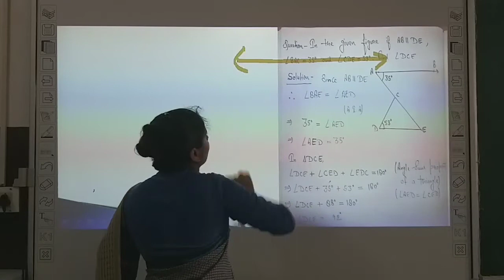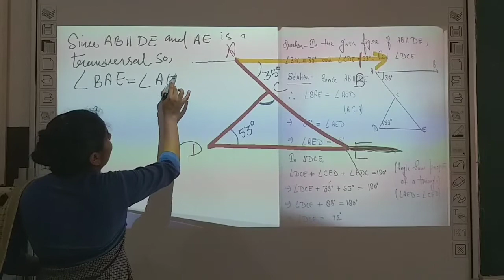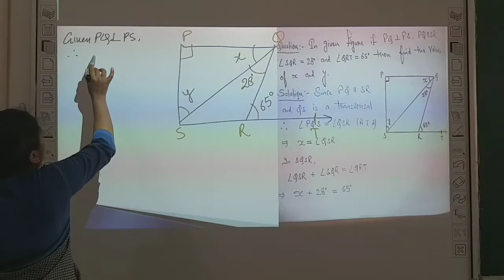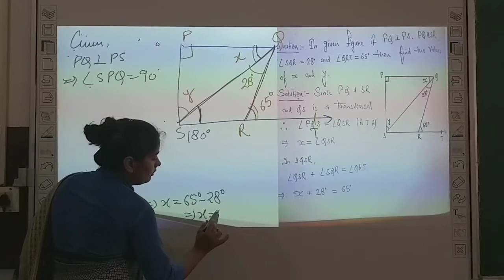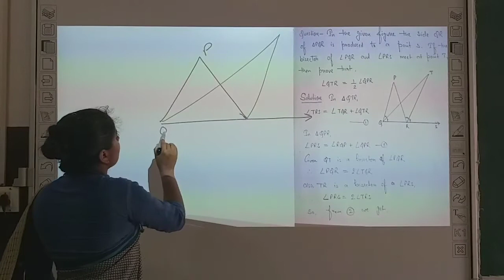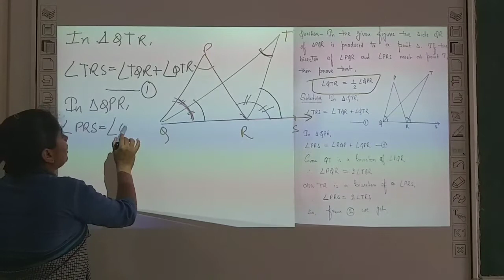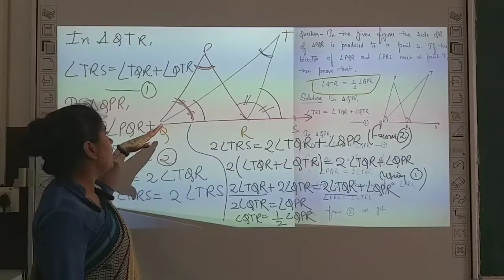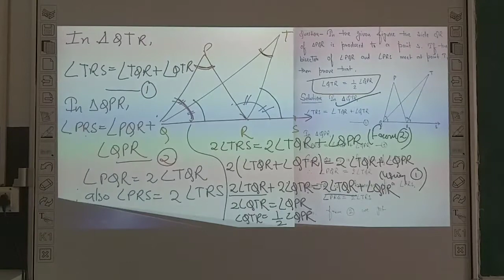Class-9th / Mathematics ( Angle Sum Property Based Questions ) Part 2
Class - 9th
Sub - Mathematics
Chapter Name -  ( Angle Sum Property Based Questions ) Part 2
R.R.B. Convent School
R.R.B. Public School